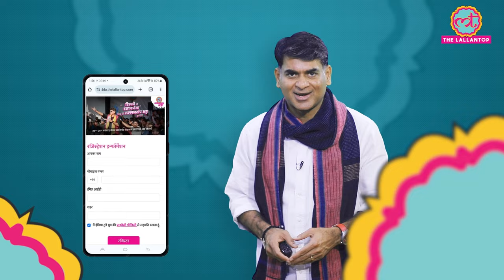Chandni Chowk पर भुजिया बेच, Kedarnath Aggarwal ने बना डाला Bikanervala | Pradeep Rathod | Ep.714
Pradeep Yadav and Upasana Present you Kharcha Pani, the daily economic bulletin and in today's episode we discuss following:

1-How did Bikanerwala founder Kedarnath Aggarwal die?
2-How did Kedarnath Aggarwal, who sold Bhujia, Rasgulla on the streets of Delhi, build a company worth billions?
3-How has the Chairman of Cello World Company become a billionaire?
4-How have investors made huge profits from Cello World's IPO?